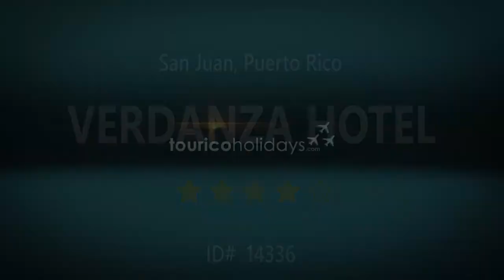Verdanza Hotel - San Juan, Puerto Rico